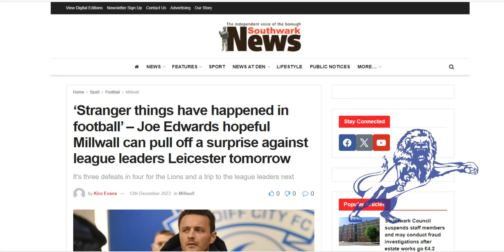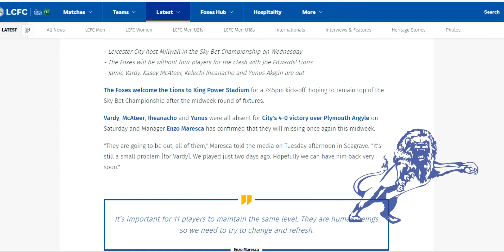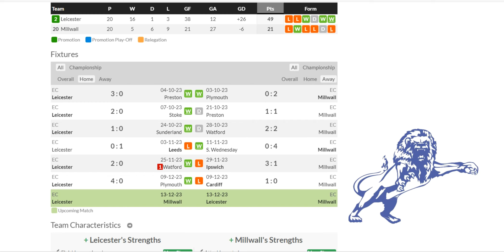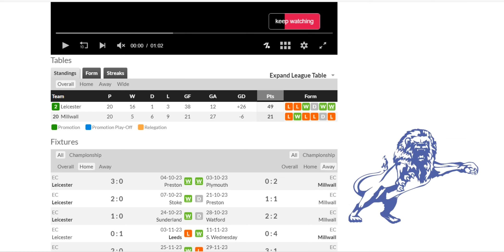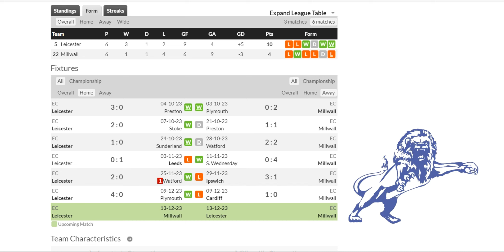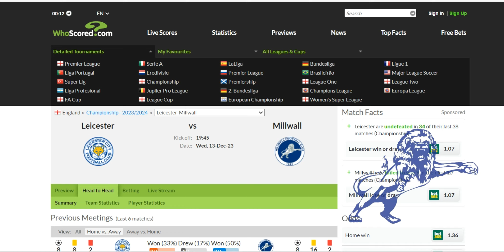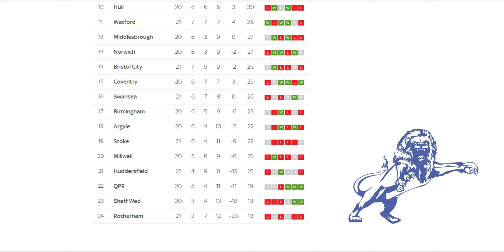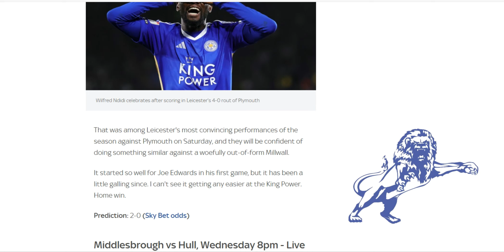Leicester City Away Preview and Predictions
The Daily Millwall : Tuesday 12th December 2023

Today : Joe Edwards cites blind hope as the only chance to beat Leicester City.

They have 4 players missing, but they were missing for the last game which they won 4-0.

Then we preview and predict the game tomorrow.